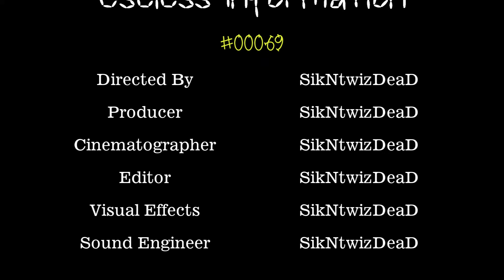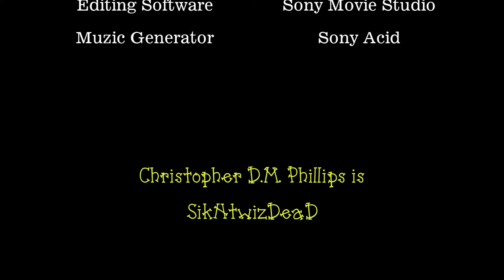Useless Information #00069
SikNtwizDeaD Studios proudly presents... More info you don't want. 69, he-he, cool...